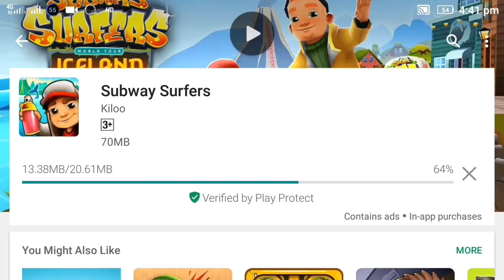Subway Surfers Iceland 2018 update(Easter Special)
★ The Subway Surfers World Tour goes to beautiful Iceland
★ Surf through chilling ice caves and scorching volcanoes
★ Boost your Surfer crew with Bjarki, the strong explorer
★ Unlock Bjarki’s Fisher Outfit and surf the splashing Big Blue board
★ Collect hidden Easter eggs on the decorated tracks to earn prizes